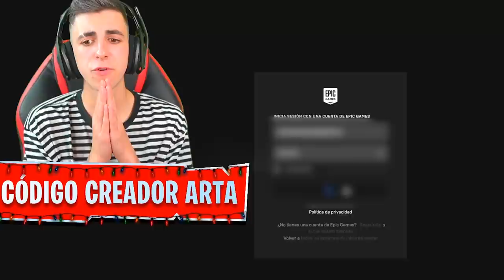HACKEO la CUENTA DEL NIÑO POBRE PARA ROBARLE LOS HACKS!!😱(ME ODIA!)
Hoy en este video hackeo la cuenta del niño pobre para robarle los hacks y ahora me odia!!